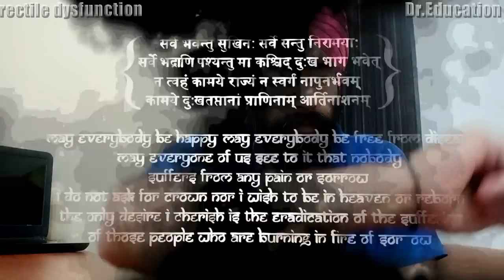Permanently Cure Erectile Dysfunction | Explained in Hindi | Dr.Education